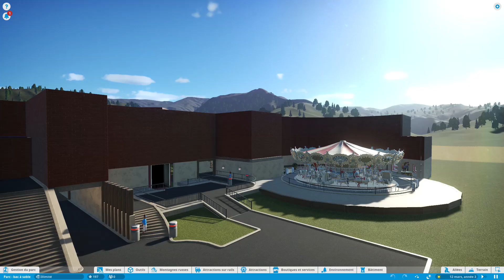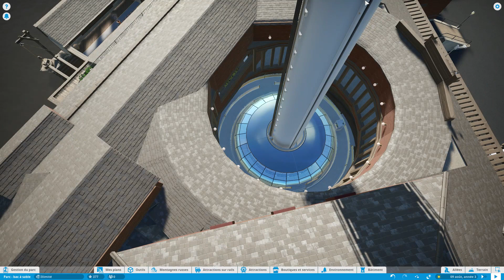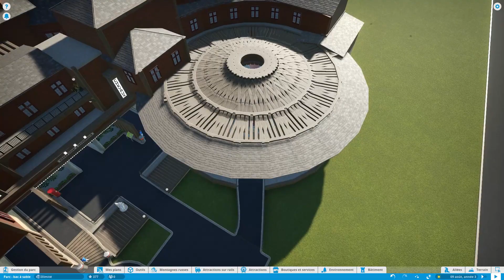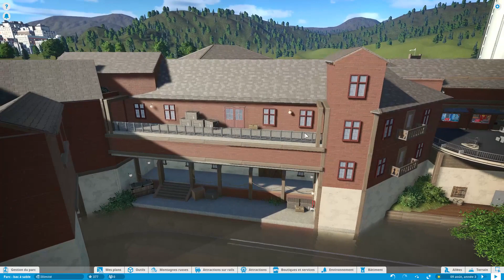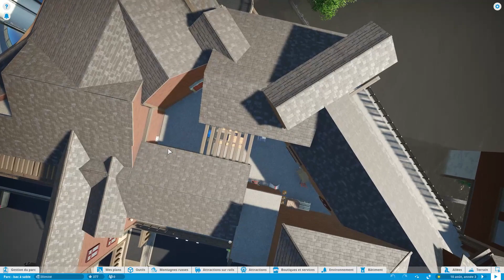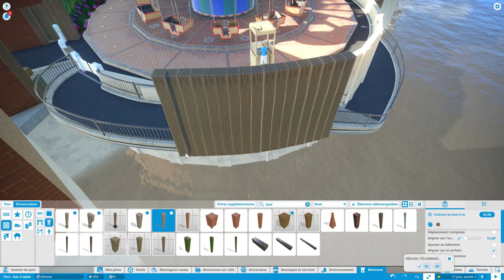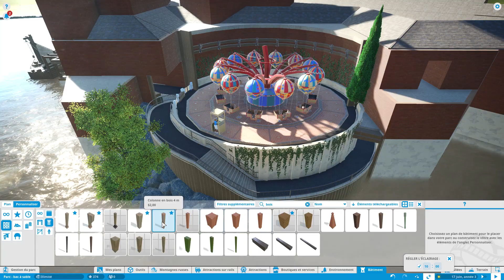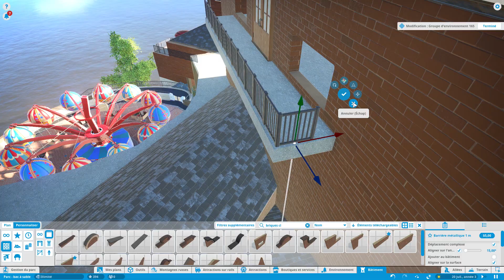Planet Coaster Création Episode 10 / Visite de L'hôtel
Planet Coster Création :
Suivez pas à pas la construction d'un parc d'attraction sur Planet Coaster.